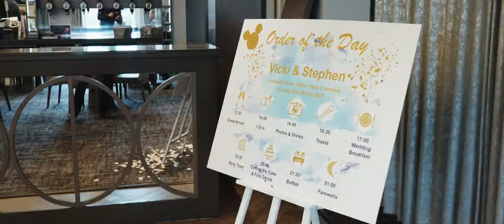Stephen + Vicki | Wedding Highlight Film | Lochside House Hotel